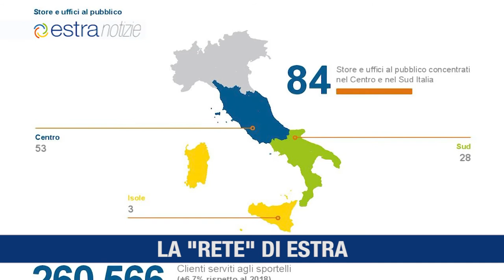Estra Notizie 13 luglio 2020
I progetti di Estra nel catalogo delle buone pratiche di Cispel Toscana
La produzione di energia da fonti rinnovabili del Gruppo Estra
Sono 84 gli store del Gruppo
Centria estende la rete di distribuzione gas a Montespertoli (FI)